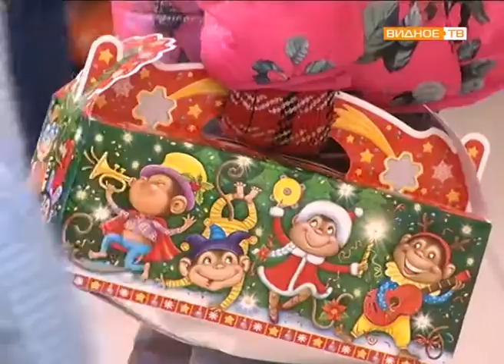Праздник в ДК Совхоза им. Ленина